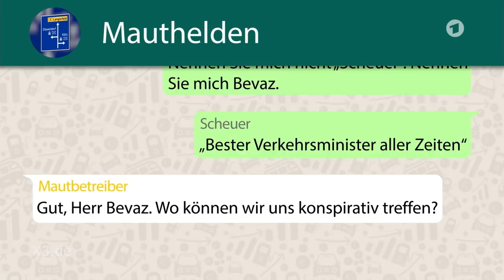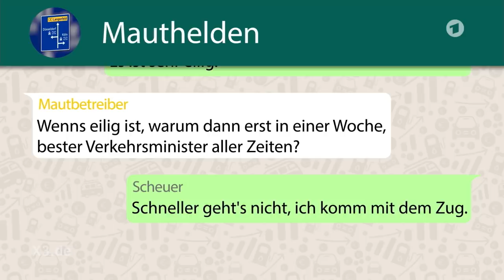Maut: Scheuers Milliardengrab | extra 3 | NDR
Es wird eng für unseren Verkehrsminister Andreas Scheuer wegen des Maut-Debakels. Oder wie man ihn inzwischen im Verkehrsministerium nennt: Die größte intellektuelle Vollsperrung Deutschlands.

Autoren: Christian Ehring, Maxi Schafroth